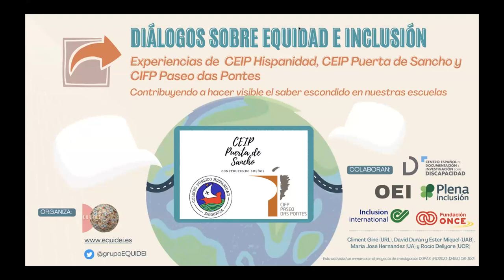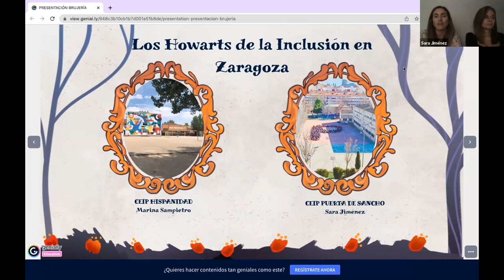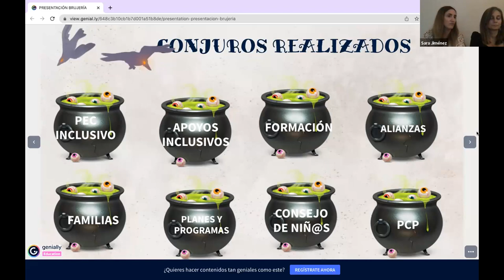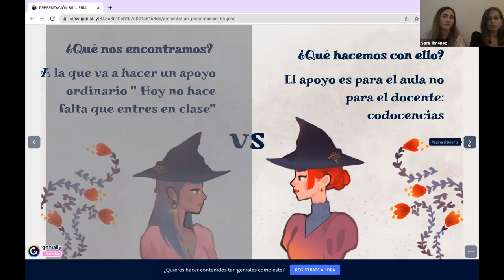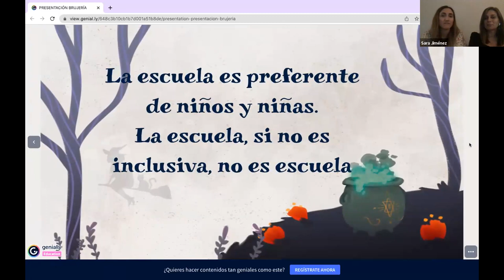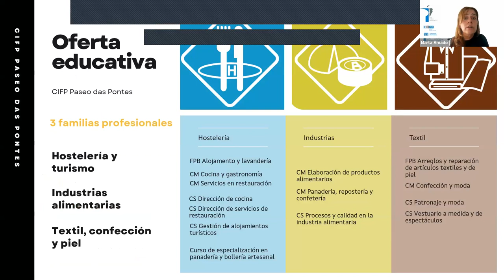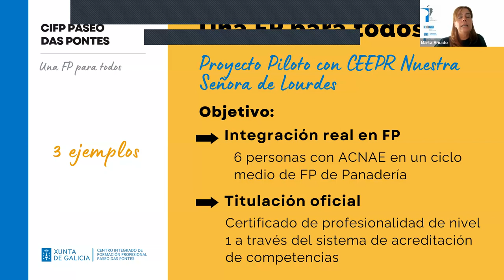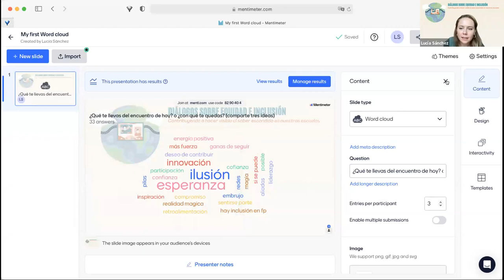3º Diálogo Equidad e Inclusión: CEIP Hispanidad y Puerta de Sancho y CIFP Paseo das Pontes | EQUIDEI